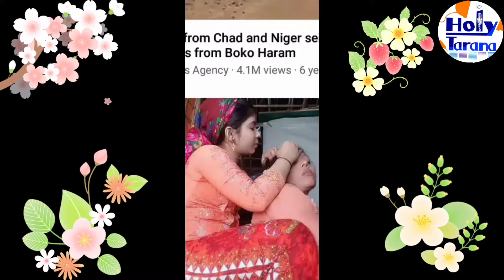Rohingya Tarana Kawal Sodu Rohingya Song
Rohingya New Tarana
Rohingya New. Songs
Rohingya New Bayan
Rohingya New. Waz
Rohingya New. News
Rohingya Burma Arkan
Rohingya Music Song
Rohingya Muslim Tarana
Arkan Rohingya Tarana
Rohingya Bangladesh Refugee
Rohingya Holy Tarana
Holy Tarana Rohingya
Rohingya Watan Arkan
Rohingya Video Audio